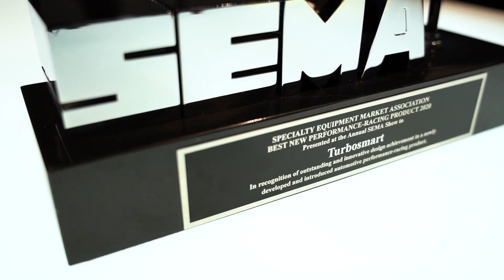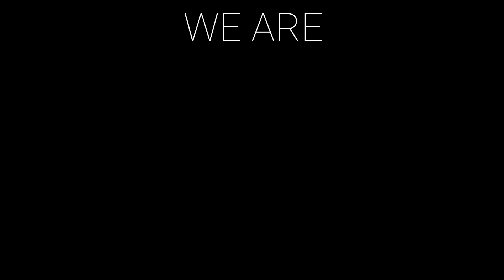WINNER: New e-WG60 wins SEMA 2019 "BEST NEW PERFORMANCE-RACING PRODUCT!"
The culmination of years of hard work and engineering: The NEW e-WG60 electronic wastegate from Turbosmart! The most advanced wastegate in boost control is here and taking home the "BEST NEW PERFORMANCE-RACING PRODUCT" at SEMA 2019!

ABOUT TURBOSMART
Explore turbo technology with Turbosmart, a global leader in the field. Our in-house engineers craft high-quality blow-off valves, wastegates, boost controllers, and more, trusted by high-performance drivers worldwide. Committed to excellence, Turbosmart is shaping the future of turbo technology for both track and street applications.